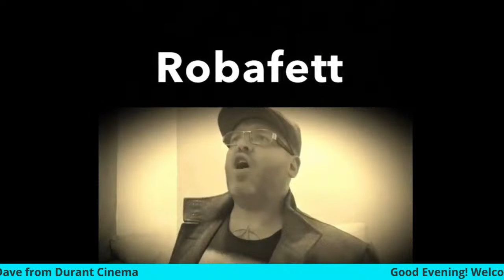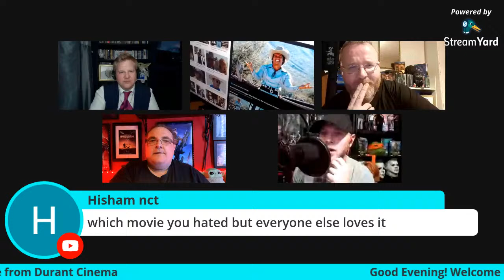The Bounty of Bullet and Magpie LIVE! - Special Guest: Dave from Durant Cinema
Here’s our live stream with Dave from Durant Cinema.

Set up:
I have my movie room in the upstairs of my house, where I use a 47" Samsung 3D TV
Playback via my PS3 or PS4
Firestick
Virgin media box

Downstairs I have a Samsung 2018 55" Q6F QLED 4K Ultra HD certified HDR 1000 Smart TV
Virgin media box
Standard Samsung sound bar - no Atmos :(

Digital Media:
Apple TV UK
Apple TV US
Apple TV CA
Google Play app
Disney Plus
Netflix
Amazon Prime

Amazon wishlist:

If you like my channel, then please give a subscription  to my fellow YouTubers (in no particular order):